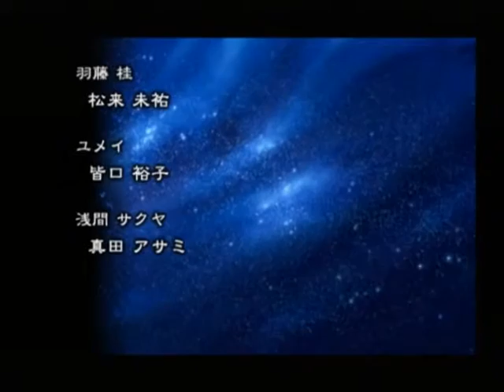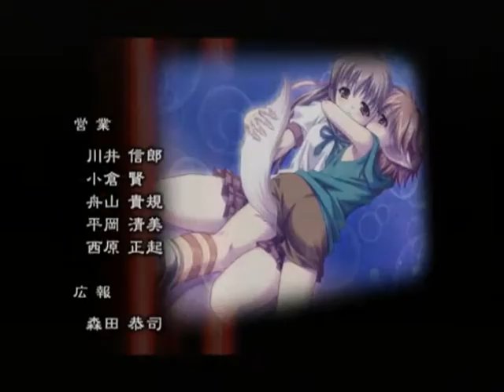【PS2】アカイイト トゥルーエンド Part１３ 葛編 ～彼岸の花をつかまえて 【スタートオンゲームズ】【スタゲー】【JAPAGE】